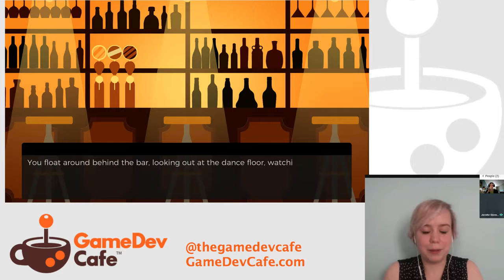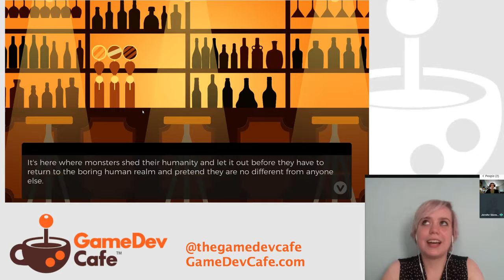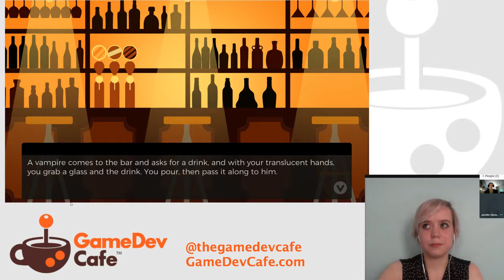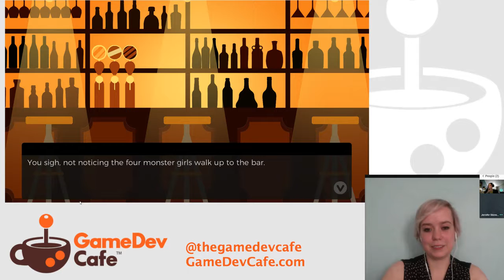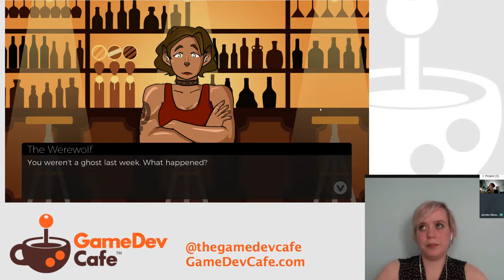Get to Know a Game Dev: Jen Stienstra aka @thefantasticjen on Monster Girls Gaynerations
Interview with Jen Stienstra aka @thefantasticjen about her game jam visual dating sim, Monster Girls Gaynerations, and what's it like to study game development at Sheridan.